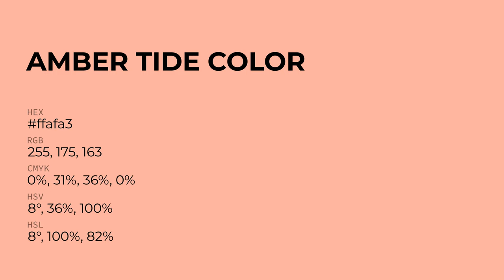Amber Tide color ffafa3 hex Cool Red color ffafa3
What color is Amber Tide ? ffafa3 hex, Cool Red color ffafa3

Hex ffafa3 Color Code is also known as Amber Tide color

Hex ffafa3 Color code in RGB color code model is created after adding 100% red color, 68.63% green color and 63.92% blue color.
Hex ffafa3 Color code in CMYK color (process color) code model is generated after subtraction of 0% cyan, 31% magenta, 36% yellow, 0% black.